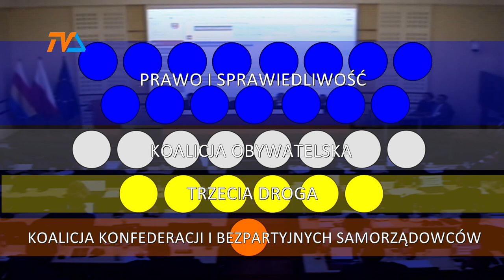Sejmik: wynik znany, kto rządzi – nie wiadomo. |TV SUWAŁKI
Wciąż nie wiadomo kto będzie rządził województwem podlaskim.